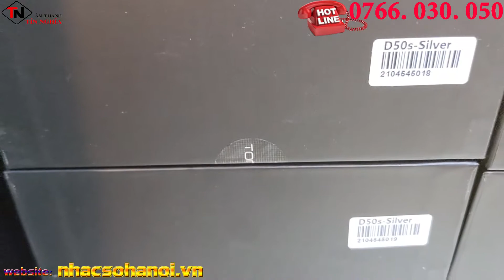Topping D50s mới nhập về nguyên hộp sẽ như thế nào? Giải mã 32bit/768khz, DSD512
DAC TOPPING D50S 2xES9038Q2M 32BIT DSD512 BLUETOOTH
Thông số kỹ thuật cơ bản

Chipset: XMOS XU208 + 2 x ES9038Q2M + 3 x OPA1612.
Giải mã: DSD512 + PCM32bit/768kHz.
Vỏ: Nhôm nguyên khối CNC
Kích thước: 11.9 cm x 11 cm x 2.6cm
Trọng lượng: 600g (cả đóng gói)
Đầu vào: Bluetooth/USB/Coaxial/Optical
Đầu ra: RCA
Nguồn: 5V/1A (cổng USB máy tính, nguồn từ tivi hoặc sạc điện thoại 5V/2A)